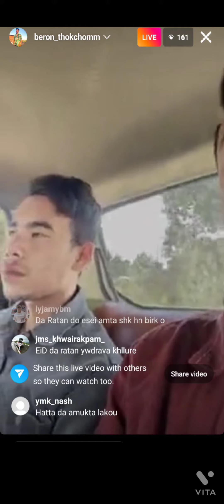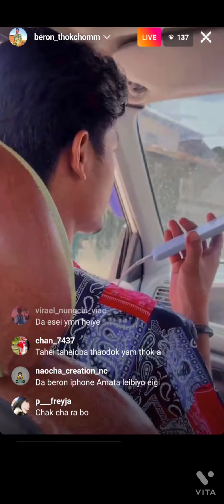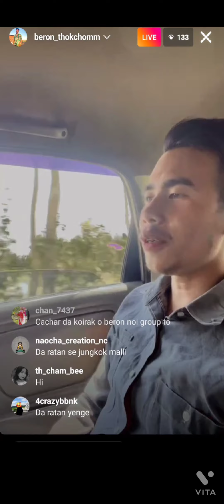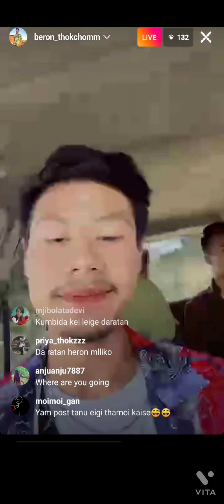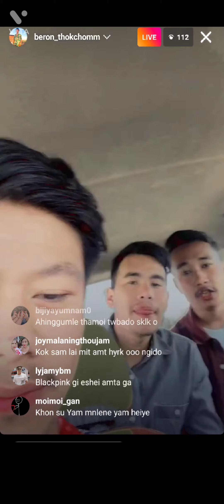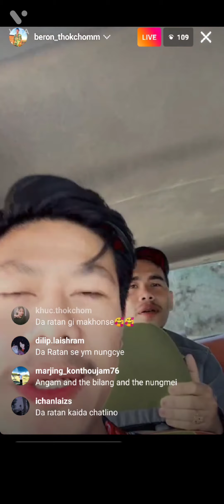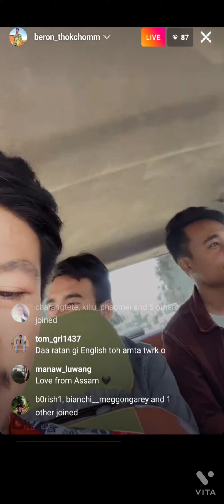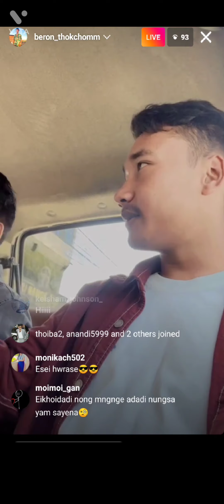NAOBA MEII 🔥, RATAN AMSUNG BERON THOKCHOM#RATAN ANGOMNA ESEI MYAM SAKTHAKHRE#way to Kumbi